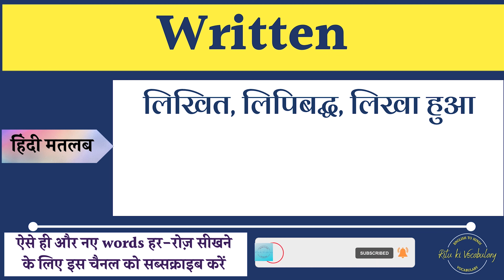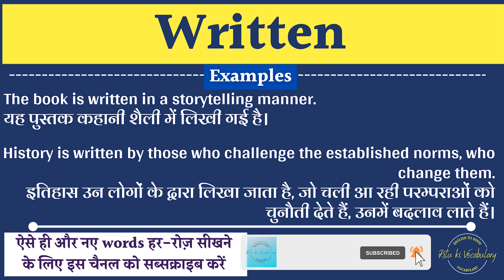Written meaning in Hindi | Written ka kya matlab hota hai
इस वीडियो में आप Written का हिंदी में मतलब समझेंगे और साथ में Written का pronunciation भी सीखेंगें यानि की आप Written के अर्थ के साथ साथ ये भी सीखेंगें की Written को कैसे बोले या Written को बोलने का सही तरीका क्या है |

तो बस एक मिनट में सीखिए Written को|
Let’s learn Hindi Meaning of Written in detail.

Solve Query:
Written का हिंदी में अर्थ होता है
लिखित, लिपिबद्ध, लिखा हुआ

Written को इन उदाहरणों से और अच्छे से समझ सकते हैं
History is written by those who challenge the established norms, who change them.
इतिहास उन लोगों के द्वारा लिखा जाता है, जो चली आ रही परम्पराओं को चुनौती देते हैं, उनमें बदलाव लाते हैं।

The book is written in a storytelling manner.
यह पुस्तक कहानी शैली में लिखी गई है।